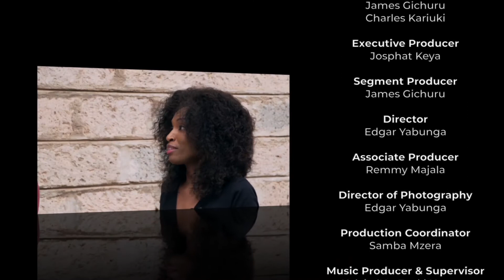What's Good Africa - EP 08 Afro Dance Choreographer Chiluba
What's Good Africa Episode 8 featuring

Afro Dance Choreographer Chiluba